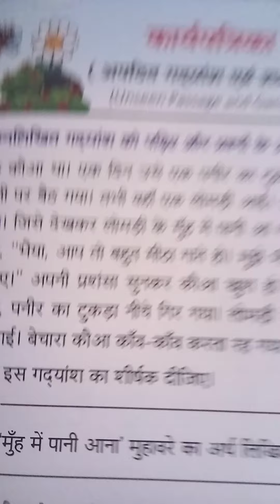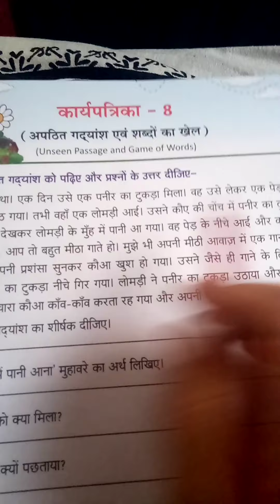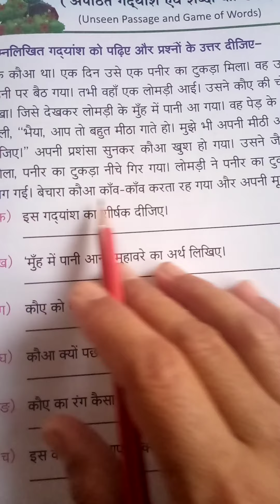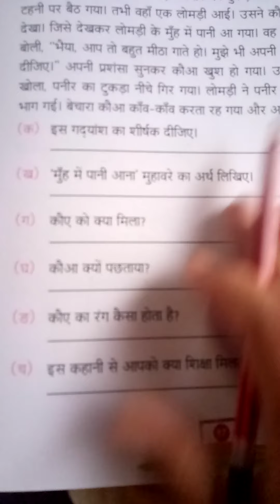Chapter 16 (karya Patrika - 8) of Hindi grammar